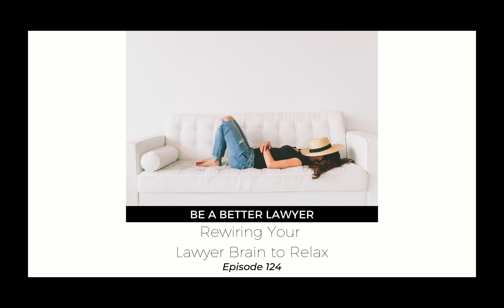Rewiring Your Lawyer Brain to Relax | Be a Better Lawyer Podcast #124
#1 problem I hear from lawyers?

They can't get their brain to turn off.

When they try to sleep, their brain runs through all the things they did wrong during the day or turns to the to-do list they have to get through tomorrow.

When they're spending time with their partner, they're thinking about the office, their to-do list and feel like they have to check their e-mail to stay on top of work.

And when they're trying to get focussed work done, their brain wants to go into overwhelm and tell them that they have a ton to do, so they better hurry up!

When you’re a lawyer with your own practice, you can add on to all of these things keeping you up at night the worries of building your practice and paying employees.

Let’s also not forget that right now, there’s a pandemic.

Our brain has a LOT of thoughts about the world.

You can probably see that not knowing how to rewire our Lawyer Brain is a huge problem costing us…

⇒ productivity
⇒ peace of mind
⇒ our relationships
⇒ and our sense of well-being

But how do we do that when we have all of these thoughts running through our brain?

I walk you through the process of how you can begin rewiring your lawyer brain to relax.